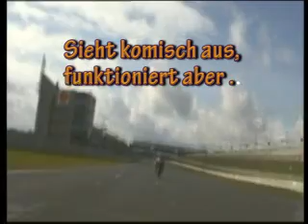Seriensport DM Rennen Oschersleben On-Board Ducati 996R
Lauf fünf zur Deutschen Motorrad Seriensportmeisterschaft im September 2007 on-Board einer Continental Race Attack bereiften Ducati 996R